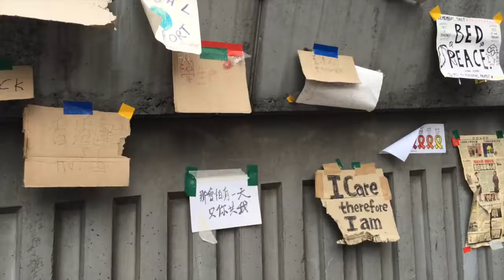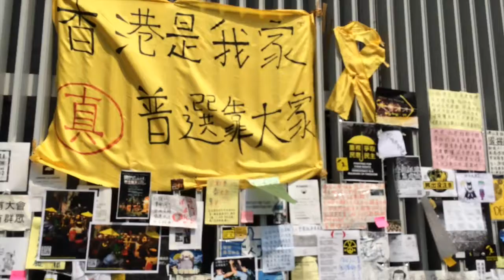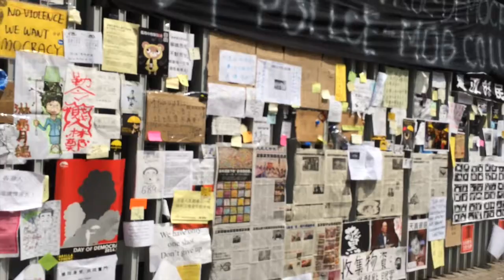Hong Kong Student Protests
This video is about Hong Kong Student Protests